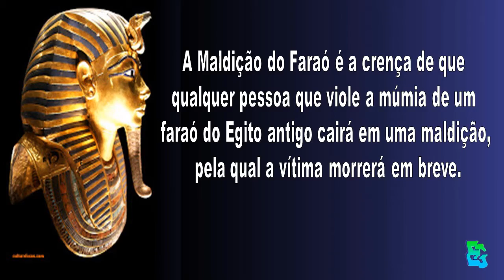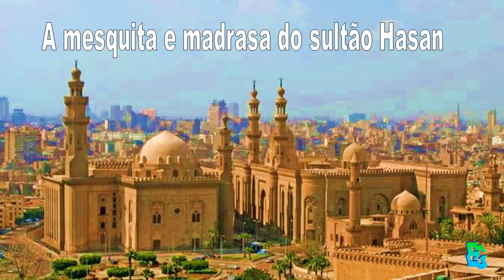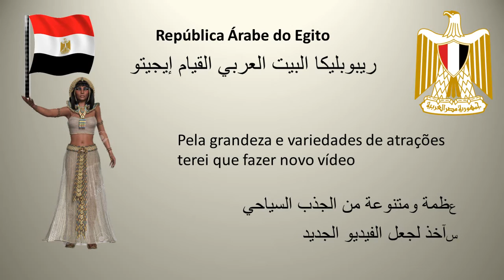Turismo por países africanos - Egito - 5 333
O rico legado cultural do Egito, bem como suas atrações, como o mar Vermelho e os sítios arqueológicos, fizeram do turismo a parte vital da economia. A grandiosidade me obriga a novos vídeos.